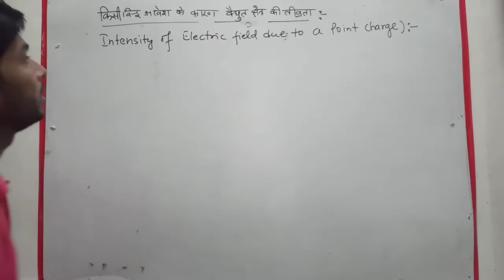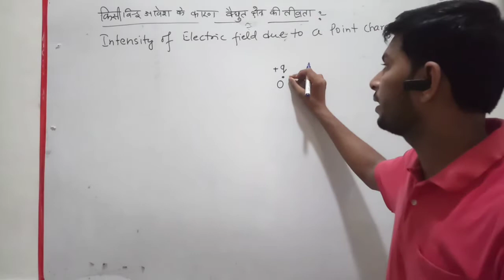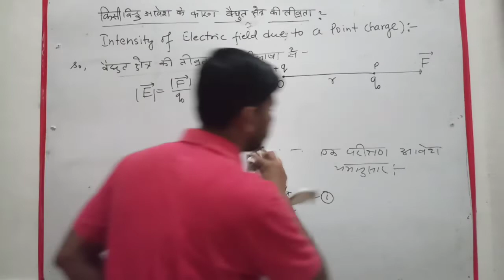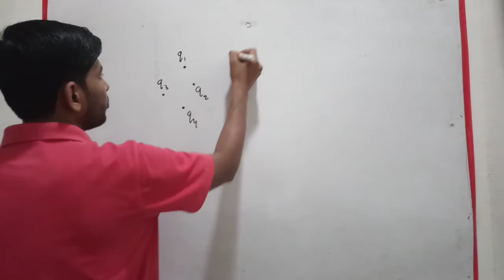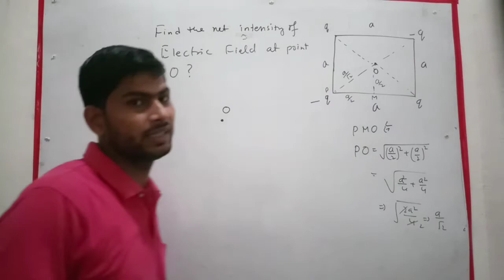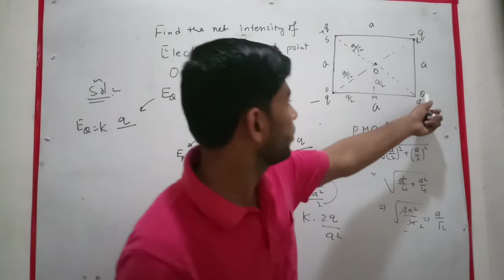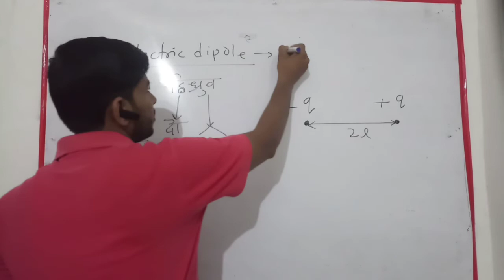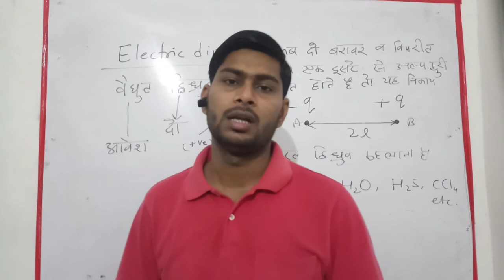ELECTROSTATICS ||PART 7|| CLASS 12|| PHYSICS ||BY MOHAMMAD ALAM ANSARI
At my channel Alam Foundation Classes
BOARD+COMPETITION (JEE MAIN/NEET)+NDA +NAVY